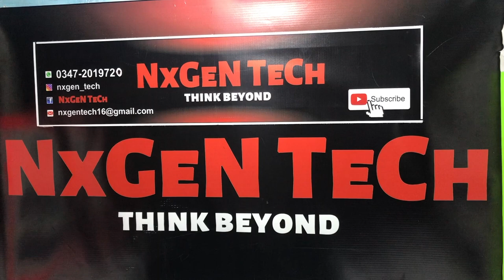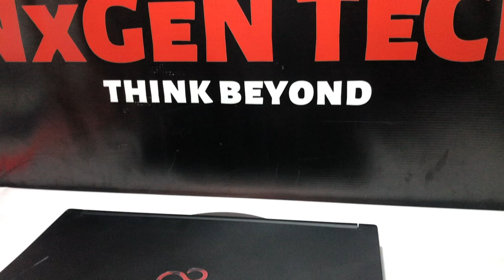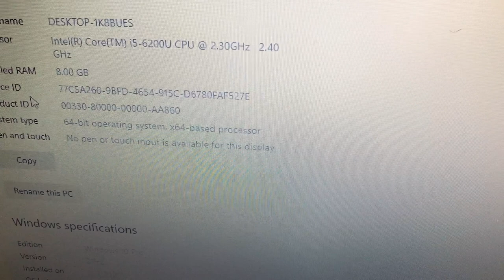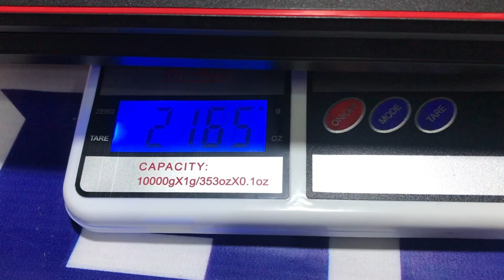FUJITSU LIFEBOOK E556 i5 6th GEN SPECS & REVIEW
Fujitsu lifebook E556
intel core i5 6th gen
8gb LPDDR4 Ram
256Gb Solid state Drive
15.6 inch Led display
with numeric pad keyboard.